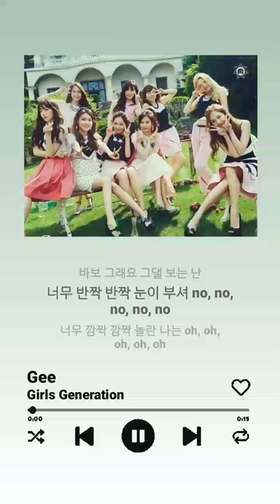shorts short shortsvideo fyp kpop reels lyrics girls generation gee fypシ lfl music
kpoplyrics, kpopedit, songlyrics, shorts, fyp, reels, kpopers, music